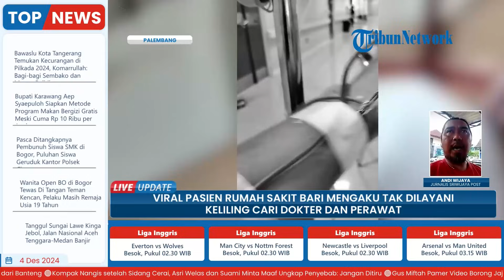Viral, Pasien RS Bari Ngamuk Tak Dilayani, Keliling Cari Dokter dan Perawat hingga Ngadu ke Gubernur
Seorang pria yang merupakan pasein RS Bari, Palembang. Merasa tidak di layani saat mendapatkan perawatan di ruang rawat inap.

Pria tersebut nama beriniail BR (43), yang merupakan pasien RS Bari rawat inap. Masuk ke UGD dengan gejala demam. Dalam video viral berdurasi 01.22 BR mengatakan ass wr wb pak Gubernur Sumsel, aku pasein rumah sakit di Panca ini.

"Tolong pak gubenur dan pak walikota segala macam. Aku minta bantuannya. Kepada pres aku tidak diperlakukan baik, aku pasein. Aku bayar disini, apolagi gratis," katanya.

" Dak bener dan becus, dokternya bae Idak galak meriksa. Idak bener mereka ngasih obat baseng Bae, aku dibuatnya tambah parah," ungkap lagi dalam video viral tersebut.

Dengan selang oksigen masih terpasang dihidung, BR yang masih terlihat Demam tinggi ini langsung melepas selang oksigen tersebut. " Aku minta tolong rumah sakit Palembang Bari ini. Aku di kales 2, aku minta keadilan dan aku tidak senang. Aku lah bayar mahal aku masih dibuatnya cak ini,"ungkapnya kembali.

Program: Live Update
Host: Yustina Kartika Gati
Editor Video: Latif Ghufron Aula